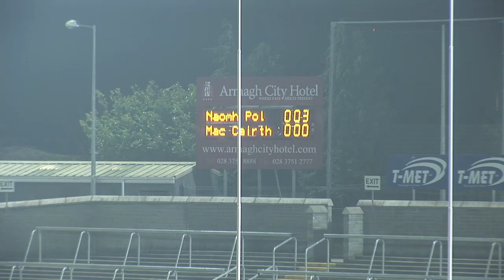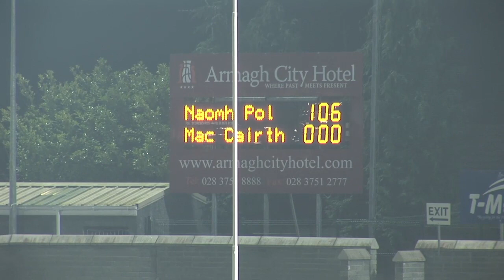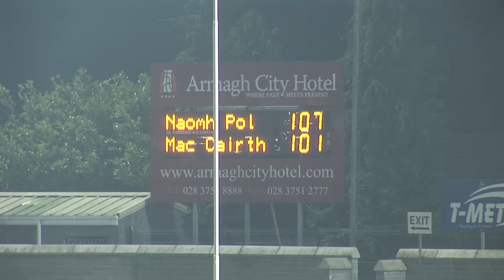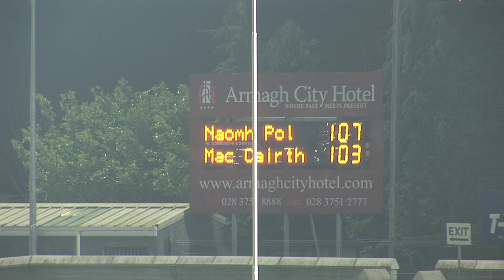First-half Highlights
See a series of superb scores from a high-quality contest as St Paul's Bessbrook race into a ten-point lead before being pegged back by St Macartan's in their 2013 Danske Bank MacRory Cup Semi-final.